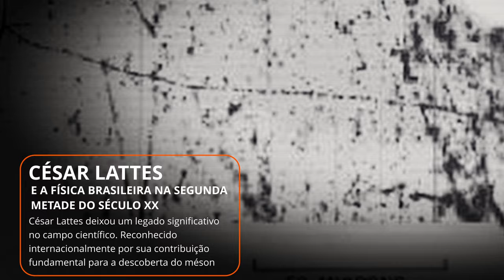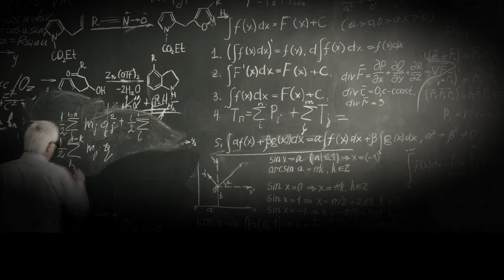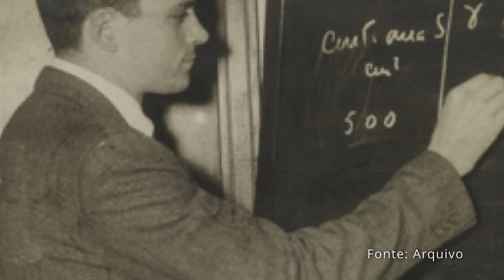Cesar Lattes e a física brasileira na segunda metade do século XX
Lattes alcançou reconhecimento internacional e desempenhou um papel central na consolidação da física de partículas no Brasil.